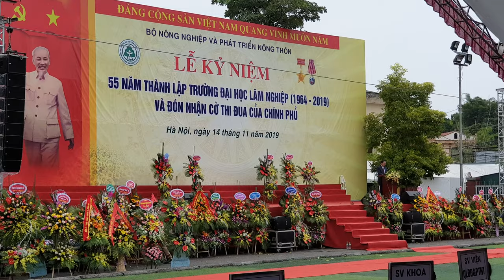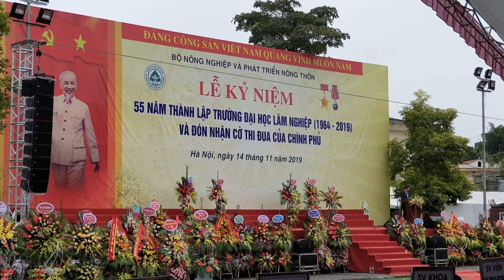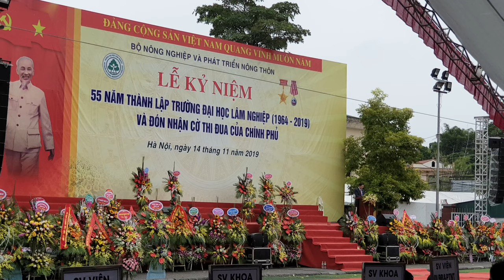50 năm Đại học Lâm nghiệp